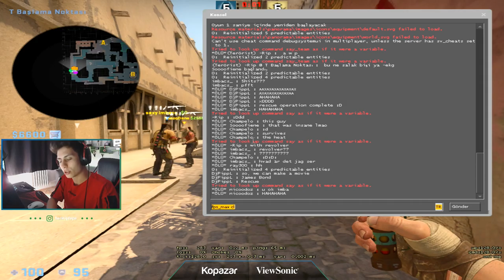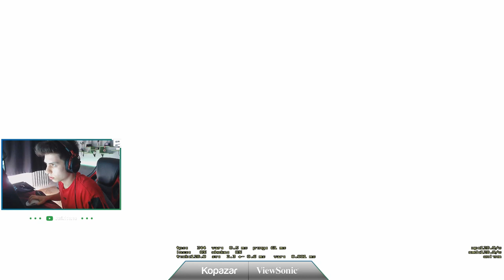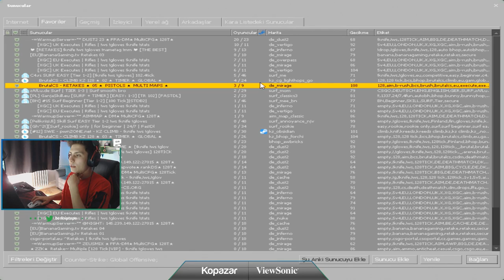BERK RİP TEPE VS KIZ E SPORCU MİMİ CS GO